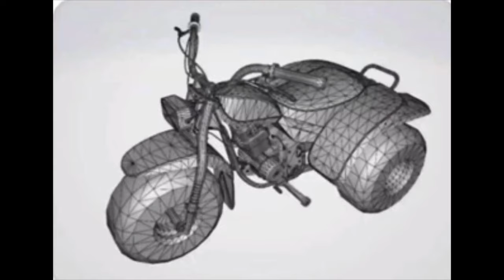(Offroad Outlaws)New Ford Bronco FINALLY!!!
My setup: IPhone 7 32gb